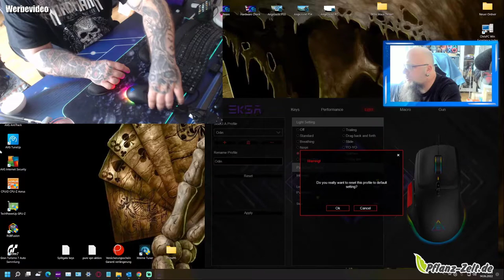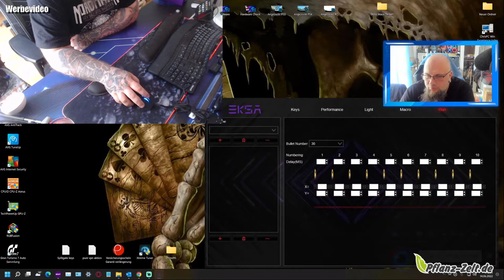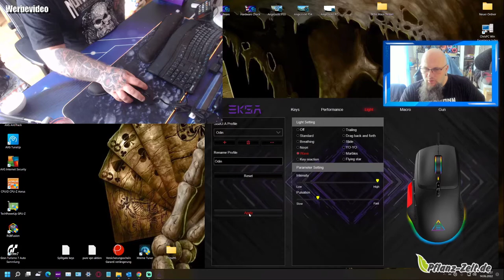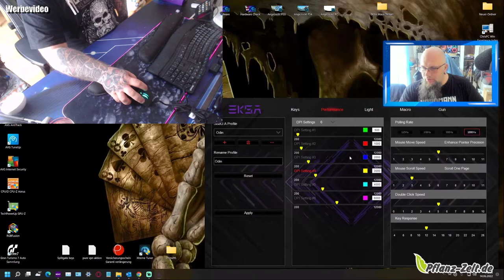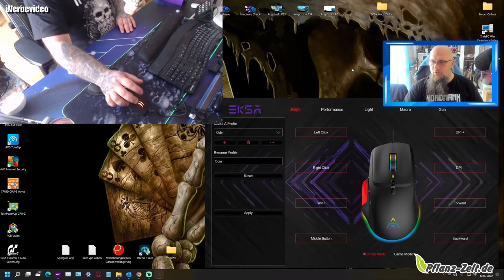Hardware | EKSA EM600 Gaming Maus, 12000 DPI PC Maus mit Chroma RGB, 8 Programmierbare Tasten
SNIPER TASTE & 8 PROGRAMMIERBARE TASTEN: Reduziert die PC Maus mit einem einzigen Klick auf 200 DPI und reduziert so das Zittern des Mauszeigers für präzises Schießen im Spiel. Oder Sie können diese Taste über den Treiber als Combo anpassen. Diese EKSA Maus Gaming ist besonders geeignet für FPS, MOBA, PvP Shooting Game und andere Shooter-Spiele.
12.000 DPI GAMING SENSOR: Diese Gaming-Maus ist mit dem Hochleistungs-Gaming-Chip PAW3327 ausgestattet, der die Mausbewegungen schnell, präzise und zuverlässig erfasst. Die Computermaus kann in 6 DPI-Stufen eingestellt werden (200 bis zu 12.000 DPI, Standardeinstellung 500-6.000 DPI). Für benutzerdefinierte Einstellungen für höhere DPI und andere Tasten laden Sie bitte den Treiber von der offiziellen Website herunter.
DUSTPROOF GOLD MICRO SWITCH: Diese Maus mit Kabel ist mit einem TTC Dustproof Gold Micro Switch ausgestattet, der eine 10-fache Staubdichtigkeit, eine Lebensdauer von 50 Millionen Tastenklicken erreicht und auch ein klares, sauberes Klickgefühl mit schnellem Klick-Feedback bietet.
12 DYNAMISCHE RGB-LICHTEFFEKTE: Die EKSA Gaming Mouse ist mit 12 dynamischen RGB-Beleuchtungseffekten (inkl. Ausschalten) ausgestattet, um eine einzigartige Spielatmosphäre zu schaffen. Mit dem Treiber können Sie die Helligkeit, die Frequenz, die Farbe und die Länge der Farbanzeige der Lichteffekte der RGB Maus einstellen.
ERGONOMISCHES & ULTRALEICHTES DESIGN: 90 g (ohne Kabel) ultraleichtes Mausdesign für lange Gaming-Sessions ohne Ermüdungserscheinungen. Ergonomisch, geeignet für Rechtshänder, kann Palm-Grip oder Clam-Grip nutzen. Außerdem ist die Maus rutschfest und schweißresistent für ein besseres Spielerlebnis.